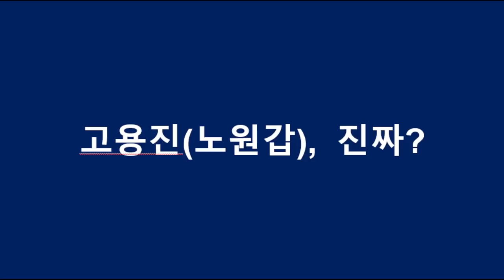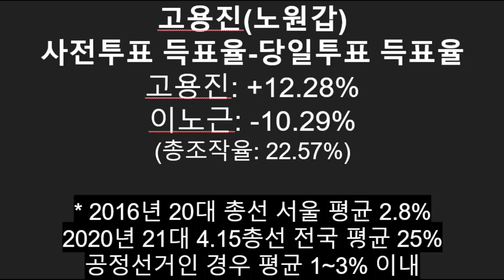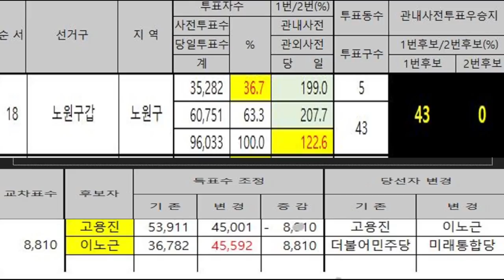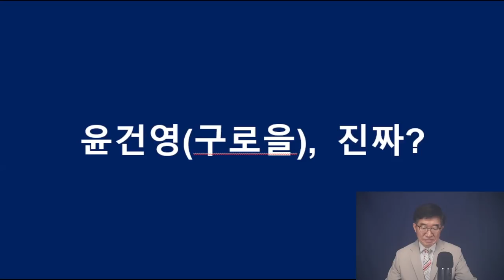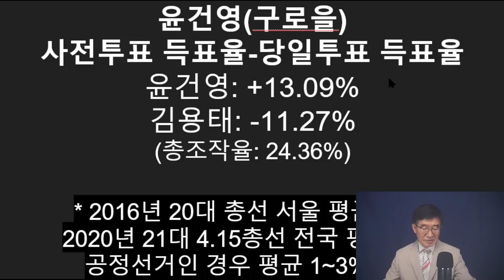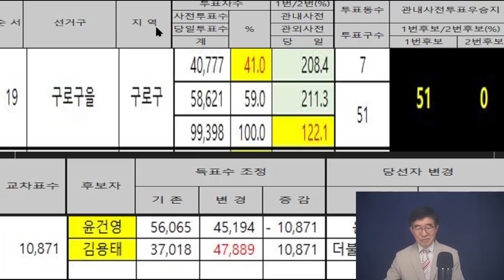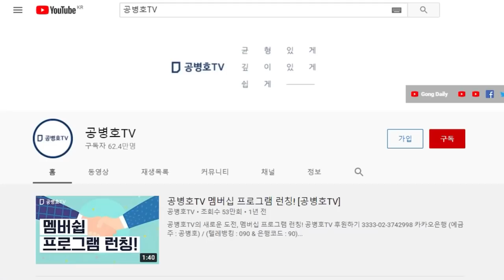부정선거 없다고 떠들고 다니는, 이준석 / 노원병에서 사전투표 조작에 당했다 / 4.15총선 노원병, 노원갑, 구로을 분석 작업 / 모두 엄청난 사전투표 조작이 있었다[공병호TV]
Bitcoin : 3MTW849AkP2ftLeSK2teZHMmzLu7Z83s9U